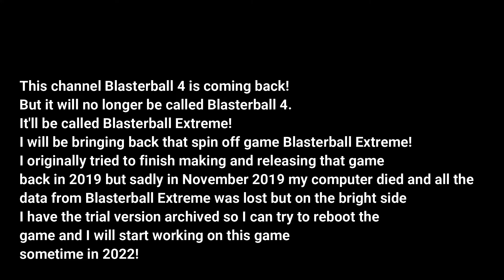I have returned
I have come back to this channel to reboot and remake the game Blasterball Extreme for the full version.

The full version will be made in 2022.